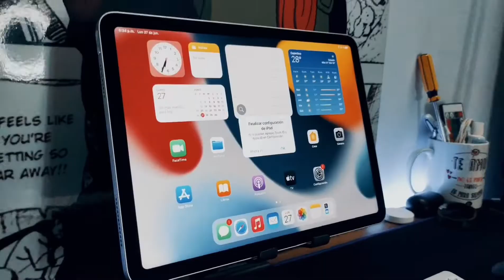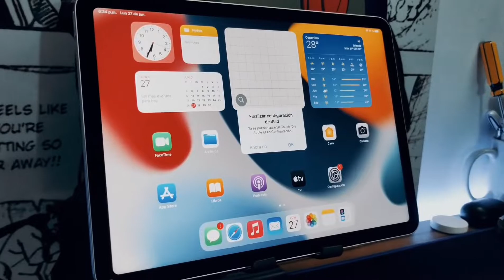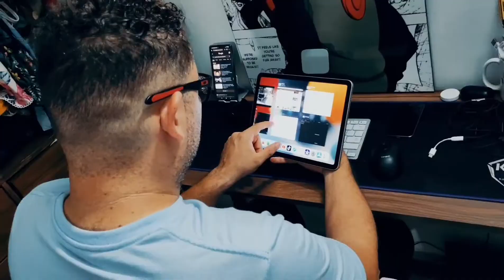Usar el iPad Air 5 como una computadora, ¿vale la pena ? Esta es mi experiencia personal